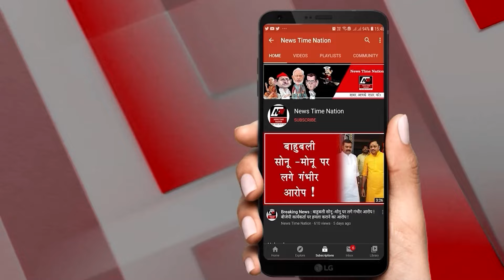रामपुर में पुलिस मुठभेड में पकडे गए शातिर 4 बदमाश ! | News Time Nation